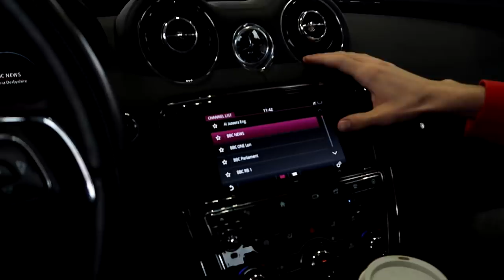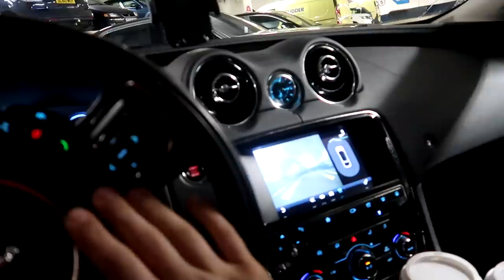Pojechałem Jaguarem do Londynu zobaczyć auta warte miliony! |Hi_5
Byłem ostatnio w Londynie, pojechałem Jaguarem a na miejscu spotkałem jeszcze lepsze auta! Następny film już jutro!